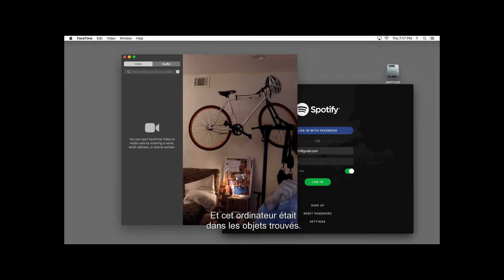Unfriended Dark Web réalisé par Stephen Susco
Unfriended : Dark Web se déroule en temps réel, ce qui en fait le film de genre le plus terrifiant à ce jour du producteur de Get Out, HappyBirthDead et The Purge et des créateurs de Unfriended.

Quand le protagoniste (un jeune homme d'une vingtaine d‘années) découvre une cache de fichiers dissimulée au sein de son nouvel ordinateur portable, ses amis et lui se retrouvent - bien malgré eux - plongés au cœur du Dark Web. Ils se rendent rapidement compte qu'une mystérieuse présence les surveille en permanence, et que cet inconnu est prêt à tout pour protéger le Dark Web.

Genre : horreur - Nationalité : Américaine - Interdit aux moins de 12 ans - Date de sortie : 26 décembre 2018 - Durée : 1h33 - Avec Colin Woodell, Betty Gabriel et Rebecca Rittenhouse - Distributeur : Apollo Films.